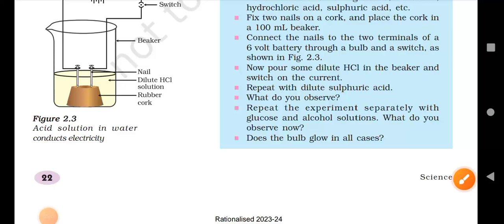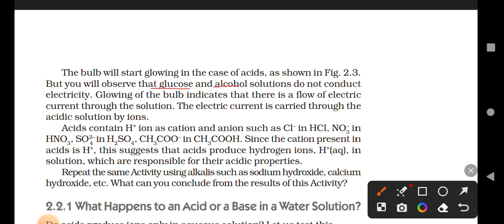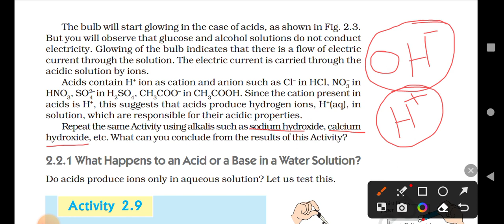part9/ACIDS ,BASES AND SALTS /SCIENCE/CHEMISTRY/class 10/chapter /ncert/ chapter 2/August 23, 2023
activity 2.9 class 10 science acid base and salt,
activity 2.4 class 10 science acid base and salt,
activity 2.5 class 10 science acid base and salt,
activity class 10 science acid base and salt,
activity 2.8 class 10 science acid base and salt,
class 10 math and science acid base and salt,
acid base and salts class 10 by science and fun,
green board class 10 science acid base and salt,
class 10 science acid base and salt bkp,
class 10 science acid base and salts baba bangali,
class 10 science acid base and salts pw,
science ch acid base and salts class 10,
class 10 science chapter acid base and salt question answer,class 10 science chapter acid base and salts important questions,acids bases and salts class 10 science chemistry cbse ncert,class 10 science chapter acid base and salts notes,
class 10 science chapter acid base and salt in hindi,
class 10 science acid base and salt explanation,
class 10 science acid base and salt edumantra,
exphub class 10 science acid base and salt,
class 10 science acid base and salt exercise,
exemplar class 10 science solutions acid base and salt,
class 10 science acid base and salt explain,
class 10 science project file on acid base and salt,
acid base and salts class 10 science tv gujarati,
class 10 science acid base and salt in hindi,
ncert science class 10 acid base and salt in hindi,
class 10 science ch 2 acid base and salt introduction,
science acid base and salts class 10 in kannada,
class 10 science acid base and salt in odia,
class 10 science acid base and salt in tamil,
class 10 science acid base and salts intext questions,
class 10 science acid base and salt in nepali,
class 10 science acid base and salts ignited minds,
class 10 science acid base and salt just padhle,
bhai ki padhai class 10 science acid base and salt,
learn with mansi class 10 science acid base and salt,
class 10 science acid base and salt lesson,
class 10 science acid base and salts learn with madhu,,
class 10 science acid base and salts learn and fun,
class 10 science acid base and salt mcq,
class 10 science acid base and salt in malayalam,
science acid base and salts class 10 mcq questions,
ncert class 10 science chapter acid base and salt,
science acid base and salts class 10 notes,
ncert activities class 10 science acid base and salt,
shobhit nirwan class 10 science notes acid base and salt,,
ncert solutions class 10 science chapter acid base and salt, Adarsh Vidya Mandir kokar Ranchi,
class 10 science acid base and salts notes,
class 10 science chapter number 2 acid base and salt, Central academy raanchi, Mahathancert class 10 science acid base and salt,ncert class 10 science chemistry acid base and salt,
important question of science class 10 acid base and salt,all activities of science class 10 acid base and salt,class 10 science acid base and salts one shot,
acid base and salts class 10 online study science,
class 10 science acid base and salt practical,
class 10 physical science acid base and salt,
pyq science class 10 acid base and salt,
science acid base and salts class 10 pw,class 10 science chapter 2 acid base and salts pw,
sanjeev pandey science class 10 acid base and salt,
class 10 science acid base and salt physics wallah,
adarsh vidha mandir Ranchi,DAV public school
class 10 science acid base and salts sunlike study,
class 10 science acid base and salt science and fun,class 10 science chapter 9 acid base and salt